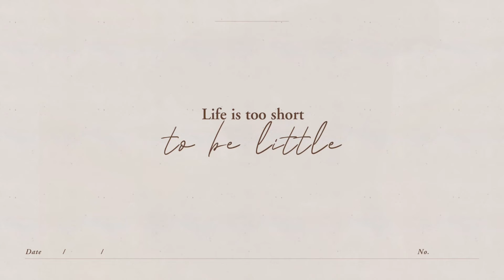TWICE’s jeongyeon starts instagram account to help a puppy find a new family